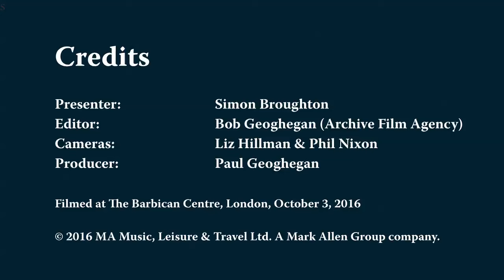Debashish Bhattacharya SonglinesWinners'Concert 2016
Debashish Bhattacharya performs a mesmerising set at the Barbican for the Songlines winners' concert 2016.